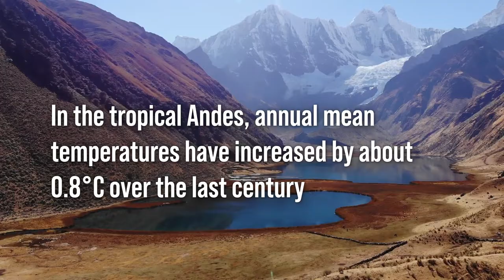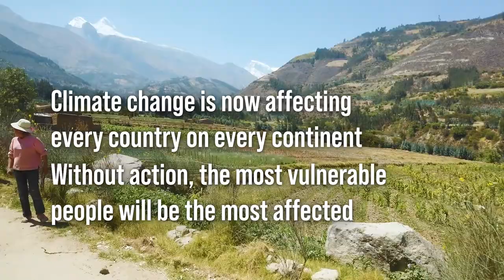Peru & The Andes: Living on the Climate Change Frontlines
The Andes, which runs through seven countries in Latin America, plays a crucial part in providing water to over 95 million people. In Peru, communities question what the future will be like, as glaciers diminish with each passing year. In this video, we climb the Peruvian Andes mountains to record the impacts of climate change on the lives of those dealing with these daily challenges. Courtesy of Explore Mídia.